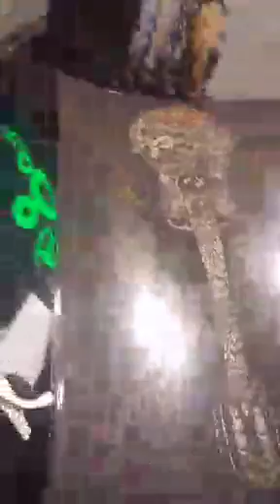D23 EXPO 2017 Animation Presentation Aftermath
My live periscope right after the Disney Animation Studio and Pixar presentation at the the D23 Expo 2017